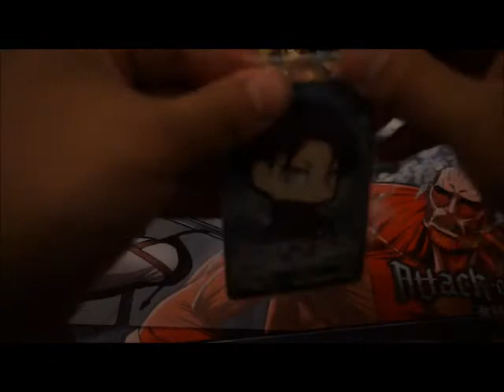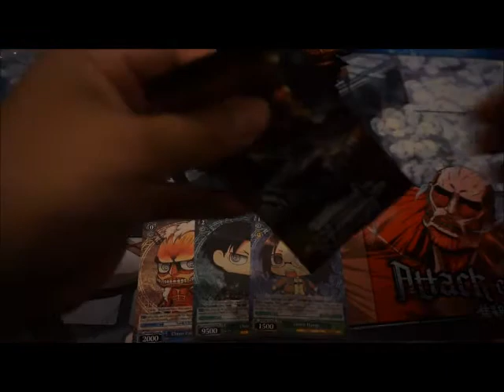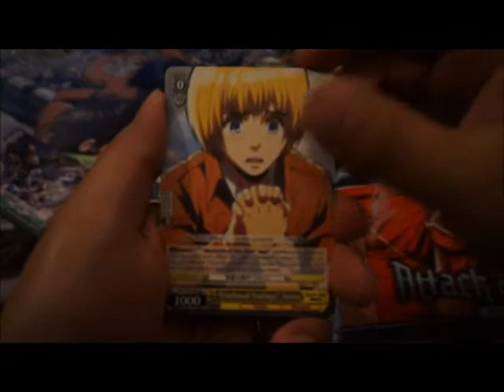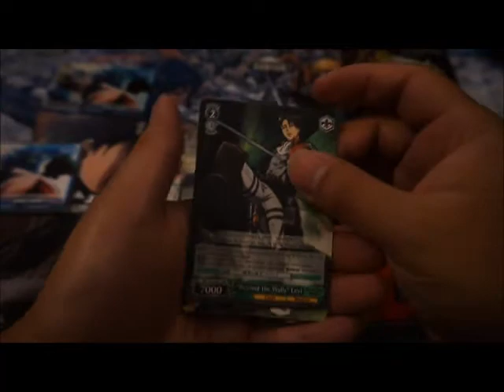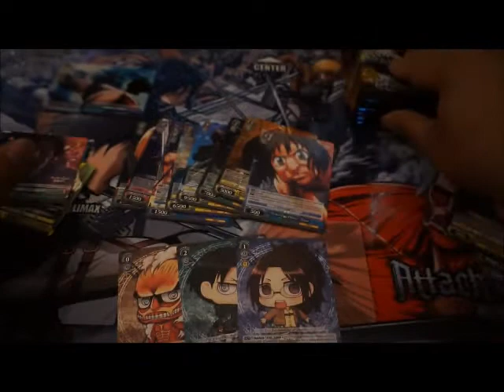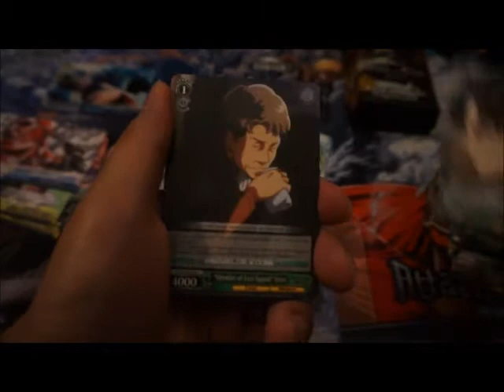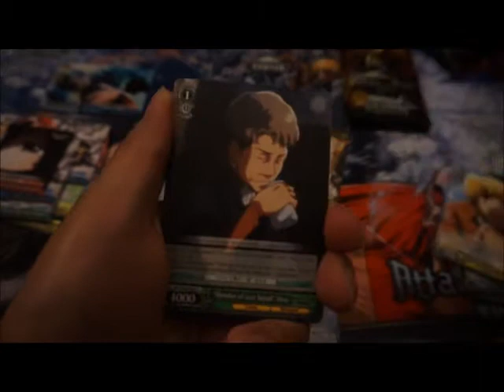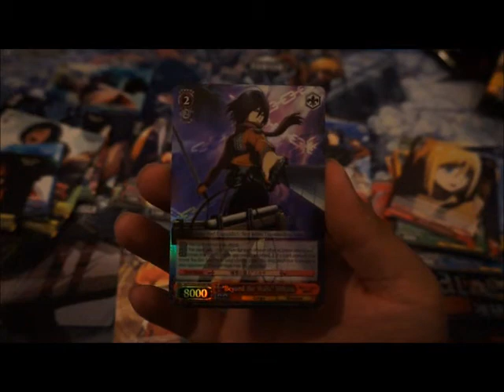Weiss Schwarz Attack on Titan Booster Box Opening!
If you enjoyed the video, press the "LIKE" button.